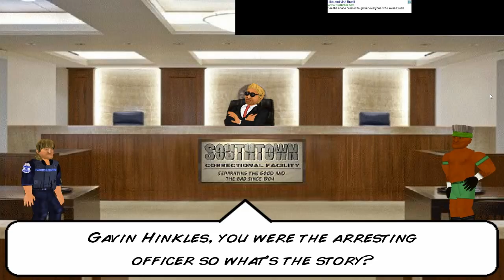HARD TIME 2D Ep.3-GIMMIE DEM DRUGS!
Billy Ray Cyrus beats the shit outta me, then offers me some drugs!